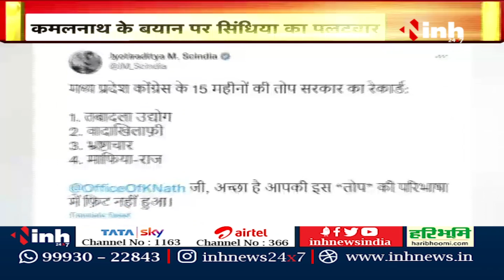Jyotiraditya Scindia का Tweet, PCC Chief Kamal Nath पर साधा निशाना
INH, Jyotiraditya Scindia का Tweet, PCC Chief Kamal Nath पर साधा निशाना